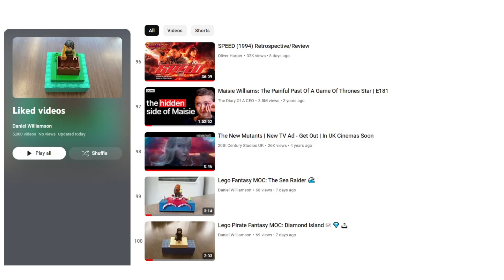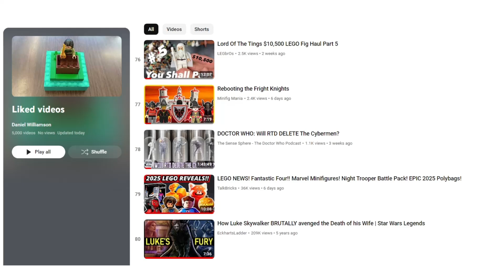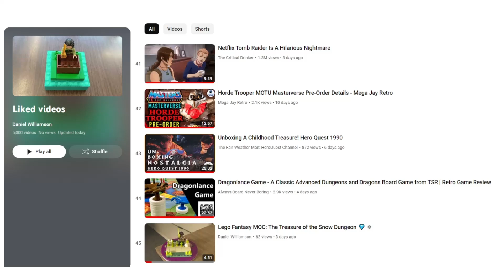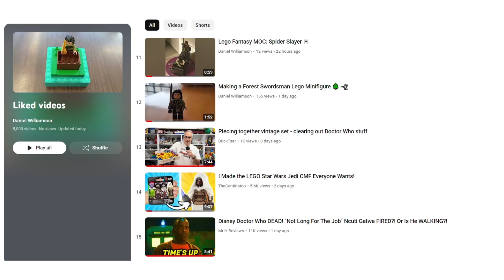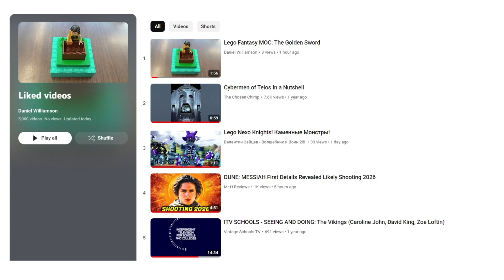100 YouTube Videos I Watched and Clicked "Like" (October 12th - 19th, 2024) 👍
100 videos I watched on YouTube from October 12th - 19th, 2024 and clicked "like". If you like a video including this one, please give it the thumbs up. Keep Watching!